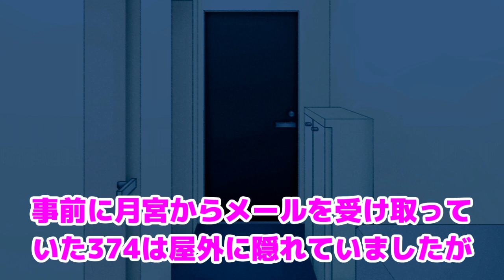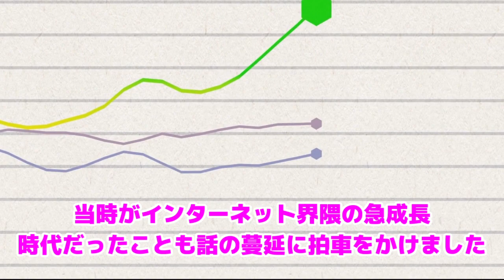【ボイスロイド解説】お兄ちゃんどいてそいつ●せない